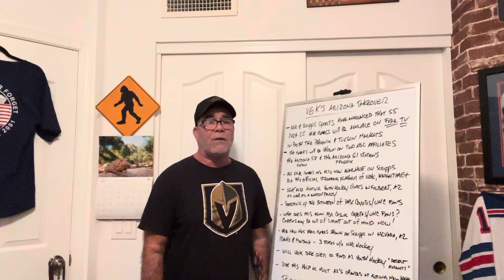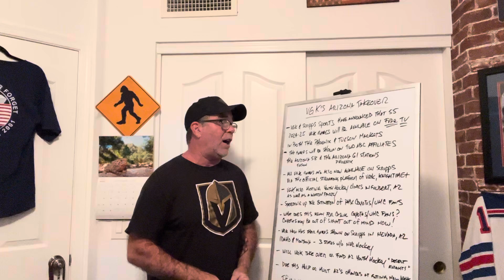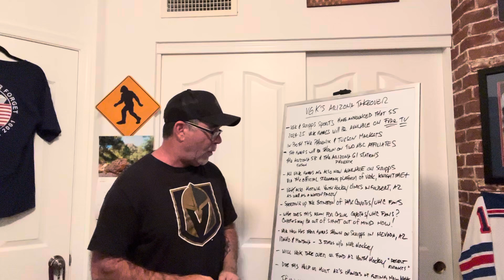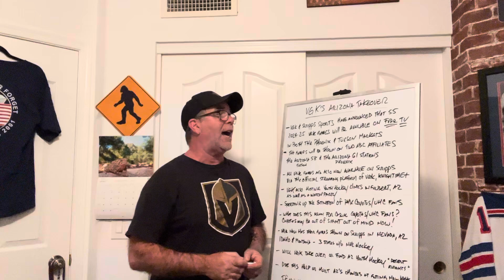VEGAS GOLDEN KNIGHTS TAKE OVER ARIZONA TV MARKET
VEGAS (September 26, 2024) – The Vegas Golden Knights and Scripps Sports announced today, September 26, 55-game broadcast schedules that will bring Golden Knights hockey to fans in the Phoenix and Tucson markets on Arizona 61 and Arizona 58, respectively.

Fans throughout the state of Arizona also will have the opportunity to watch every Scripps Sports VGK broadcast through KnightTime+, the official streaming platform of the Vegas Golden Knights.

“We are thrilled to expand the Realm of fans who can watch our local broadcast and appreciate our partners at Scripps Sports for helping make this a reality,” said Vegas Golden Knights President and CEO Kerry Bubolz. “Having our games available for free over the air, or through KnightTime+, is a win for hockey fans in Arizona.”

Fans in Arizona will be able to follow one of the NHL’s most successful franchises in the Golden Knights, who have qualified for the playoffs in six of their seven seasons, reached the penultimate round of the Stanley Cup Playoffs four times and won the Stanley Cup in 2023.

“As the intense fandom around hockey grows, we know how important it is for the Vegas Golden Knights to reach their expanding fanbase on every device and platform,” said Scripps Sports President Brian Lawlor. “These new Scripps Sports-produced local broadcasts, combined with Knight Time+, will make sure that fans in the Phoenix and Tucson markets never have to miss a game.”

The Golden Knights will celebrate these new broadcasts by hosting youth ice hockey and ball hockey clinics and a VGK watch party on Saturday, October 19 at AZ Ice in Gilbert, AZ. VGK youth hockey staff and members of the VGK Cast will be in attendance.

Events will include ice hockey clinics for ages 5 to 8 (12:30 p.m. PT) and ages 9 to 12 (1:30 p.m. PT), a ball hockey clinic for all ages (12:30 p.m. PT) and a watch party at Park Tavern & Market for the Golden Knights game at Florida (3 p.m. PT). Registration is required for the on-ice clinics and is available here.

This marks the second season of the Golden Knights’ partnership with Scripps Sports to televise non-nationally exclusive games for free over the air, on cable or with a satellite subscription. In addition to Arizona, broadcasts are available in Southern Nevada (Vegas 34), Northern Nevada (NSN), Idaho (Boise 6 and Twin Falls 6) and Montana (MTN).

This is also the second year that the Golden Knights and Scripps Sports have partnered on KnightTime+, the Vegas Golden Knights’ official streaming platform that carries all locally aired games for fans within the team’s television territory.

VGK 2024-25 TELEVISION & STREAMING SCHEDULE IN ARIZONA

Wed., Oct. 9 vs. Colorado – TNT, MAX
Fri., Oct. 11 vs. St. Louis – Arizona 61/Arizona 58, KnightTime+
Sun., Oct. 13 vs. Anaheim – Arizona 61/Arizona 58, KnightTime+
Tue., Oct. 15 at Washington – Arizona 61/Arizona 58, KnightTime+
Thurs., Oct. 17 at Tampa Bay – Arizona 61/Arizona 58, KnightTime+
Sat., Oct. 19 at Florida – Antenna TV, KnightTime+
Tue., Oct. 22 vs. Los Angeles – ESPN, ESPN+
Fri., Oct. 25 vs. Ottawa – Arizona 61/Arizona 58, KnightTime+
Sat., Oct. 26 vs. San Jose – Antenna TV, KnightTime+
Mon., Oct. 28 vs. Calgary – Arizona 61/Arizona 58, KnightTime+
Wed., Oct. 30 vs. Los Angeles – TNT, truTV, MAX
Sat., Nov. 2 vs. Utah – Arizona 61/Arizona 58, KnightTime+
Wed., Nov. 6 at Edmonton – Arizona 61/Arizona 58, KnightTime+
Fri., Nov. 8 at Seattle – Arizona 61/Arizona 58, KnightTime+
Mon., Nov. 11 vs. Carolina – Arizona 61/Arizona 58, KnightTime+
Wed., Nov. 13 at Anaheim – KnightTime+
Fri., Nov. 15 at Utah – Arizona 61/Arizona 58, KnightTime+
Sun., Nov. 17 vs. Washington – Arizona 61/Arizona 58, KnightTime+
Wed., Nov. 20 at Toronto – Arizona 61/Arizona 58, KnightTime+
Thurs., Nov. 21 at Ottawa – Antenna TV, KnightTime+
Sat., Nov. 23 at Montreal – Arizona 61/Arizona 58, KnightTime+
Mon., Nov. 25 at Philadelphia – Arizona 61/Arizona 58, KnightTime+
Wed., Nov. 27 at Colorado – TNT, MAX
Fri., Nov. 29 vs. Winnipeg – KnightTime+
Sat., Nov. 30 vs. Utah – Arizona 61/Arizona 58, KnightTime+
Tue., Dec. 3 vs. Edmonton – ESPN+, Hulu
Wed., Dec. 4 at Anaheim – Arizona 61/Arizona 58, KnightTime+
Fri., Dec. 6 vs. Dallas – Arizona 61/Arizona 58, KnightTime+
Thurs., Dec. 12 at Winnipeg – KnightTime+
Sat., Dec. 14 at Edmonton – Antenna TV, KnightTime+
Sun., Dec. 15 at Minnesota – Arizona 61/Arizona 58, KnightTime+
Thurs., Dec. 19 vs. Vancouver – Arizona 61/Arizona 58, KnightTime+
Sat., Dec. 21 vs. Seattle – Arizona 61/Arizona 58, KnightTime+
Mon., Dec. 23 vs. Anaheim – Arizona 61/Arizona 58, KnightTime+
Fri., Dec. 27 at San Jose – Arizona 61/Arizona 58, KnightTime+
Sun., Dec. 29 vs. Calgary – Arizona 61/Arizona 58, KnightTime+
Tue., Dec. 31 vs. Montreal – KnightTime+